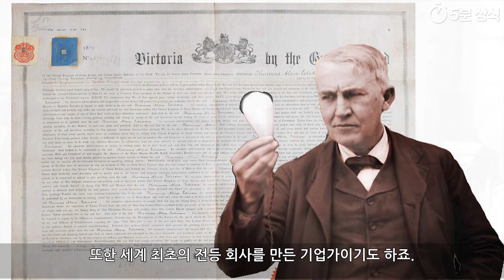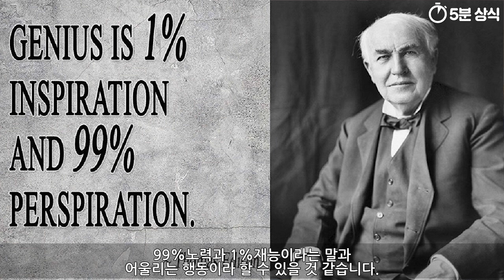에디슨 의 발명품은 대부분 훔친 발명이었다.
일반적으로 에디슨에게 붙여진 칭호는
발명가, 발명왕 에디슨 이라는 말을
많이 붙이는 편인데요.

그는 전등, 음향, 전화 등 전기 분야에서
1,300 건 이상의 특허를 얻기도 했습니다.
또한 세계 최초의 전등 회사를 만든 기업가이기도 하죠.

하지만, 엄밀히 말하자면 에디슨이
직접 발명해서 만든 경우는 그리 많지 않습니다.